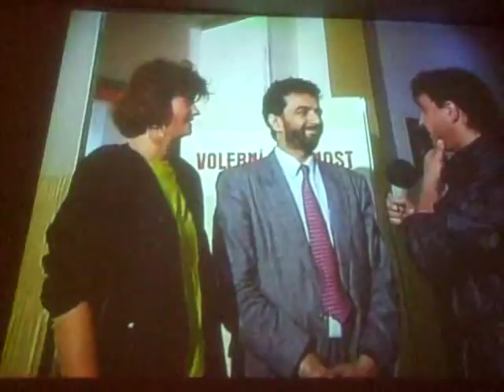TKM - volby 1990 110613